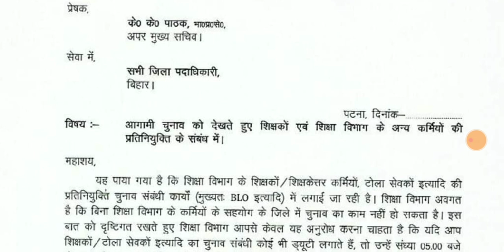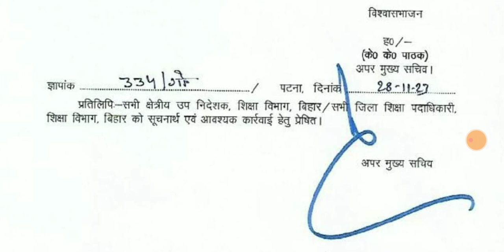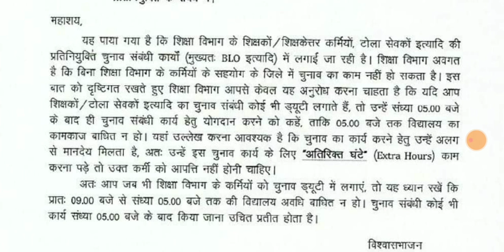शिक्षा विभाग से बड़ी अपडेट।K K पाठक अपर मुख्य सचिव।✔️✔️✔️